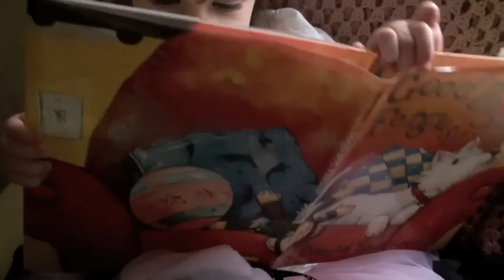Ella Reads to Papa Dave.mov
My three-year-old step granddaughter Ella loves to read aloud, so I asked her to read some books we had around the house. She doesn't really know how to read, but she makes it up as she goes along. I love her voice, her imagination, and her honesty when she's all out of ideas.